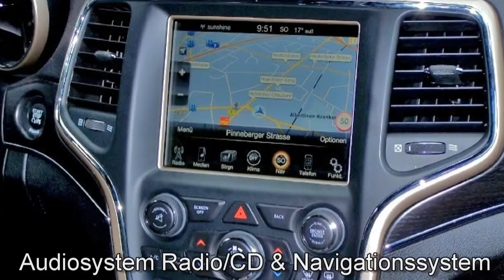Jeep Grand Cherokee 3.0 V6 CRD Limited EC208592 "Motor Village Hamburg"